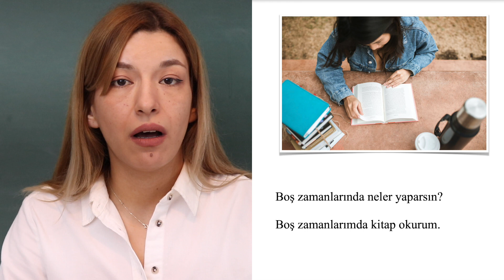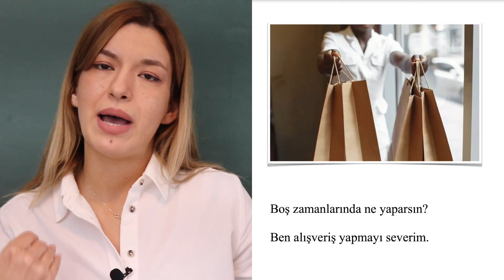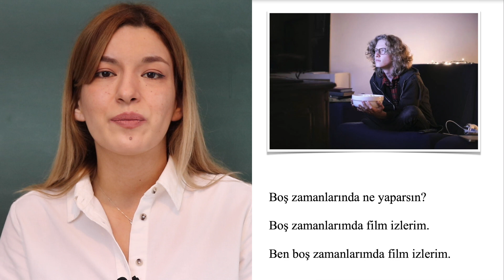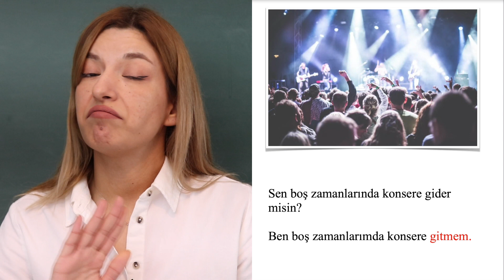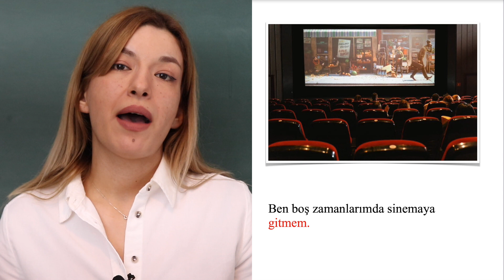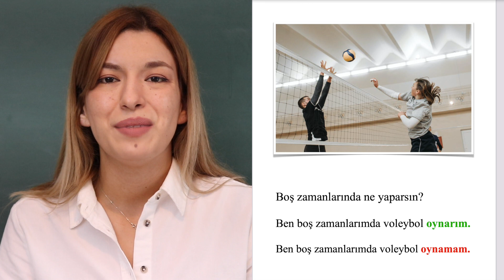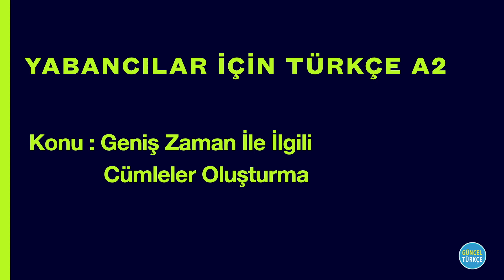Yabancılar İçin Türkçe A2 (7. Bölüm) | Geniş Zaman - Cümle Oluşturma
Eğer TYS'ye hazırlanıyorsanız aşağıdaki linkten Telegram grubumuza katılabilir ve Türkçe Yeterlik Sınavı'nın okuma, anlama, dinleme, yazma ve konuşma bölümleriyle ilgili pek çok içeriğe kolaylıkla ulaşabilirsiniz.
Türkçe öğrenmek veya dilinizi geliştirmek istiyorsanız şu an doğru yerdesiniz.
Yabancılar için Türkçe öğretimi konusunda deneyimli eğitimciler tarafından hazırlanan ve tamamen bedava olan içeriklerle en güzel ve en güncel Türkçe'yi öğrenin.